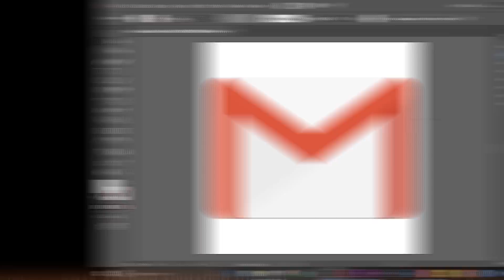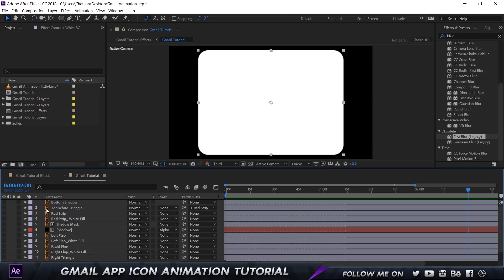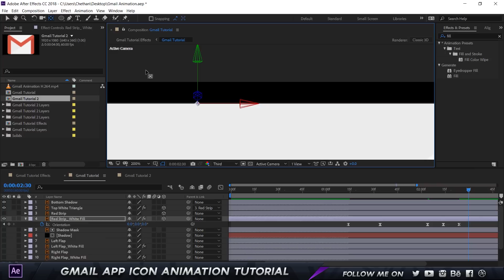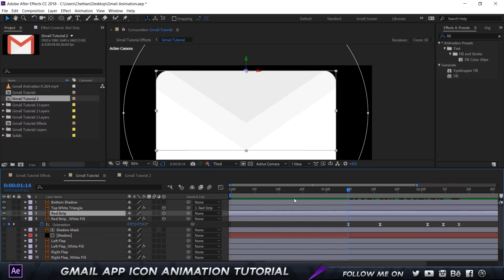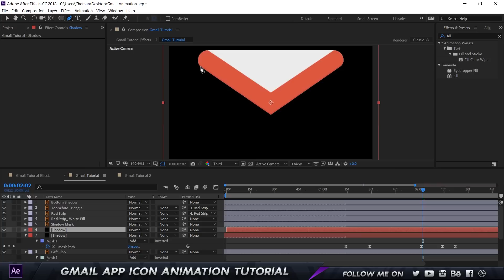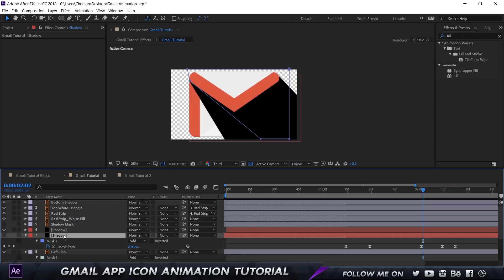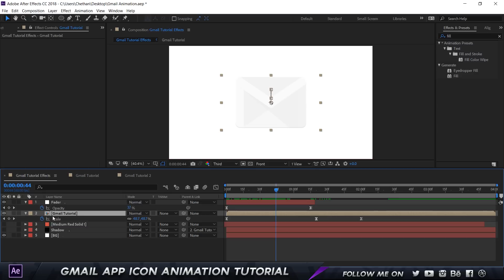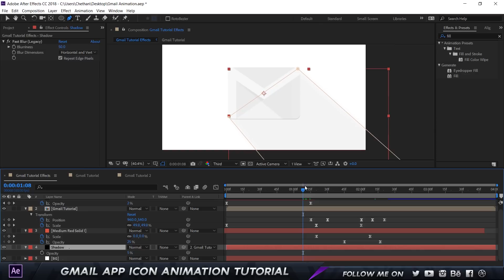Gmail App Icon Animation Tutorial - After Effects CC 2018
Checkout my Design Course on Udemy:
In this Tutorial, I will be teaching you guys to recreate the Gmail App Icon Animation in After Effects CC. This is the second part of the 2 part series. If you have not seen the first part where I teach you to Design the Gmail App Icon in Illustrator CC, I highly recommend that you watch that part before watching this.

This Tutorial is an Intermediate Tutorial. If you are a beginner to After Effects, I recommend that you watch this video a few times or check out my After Effects Tutorials playlist.